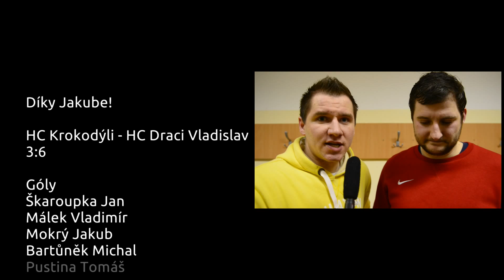HC Vladislav Krokodýli